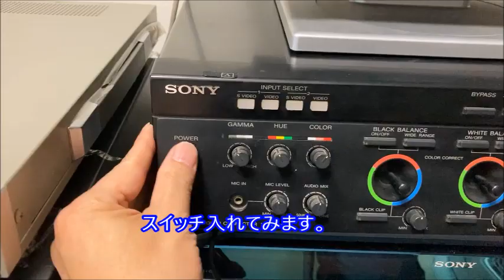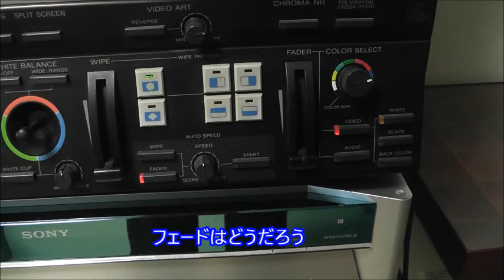ハードオフでビデオ編集機買ってみた。